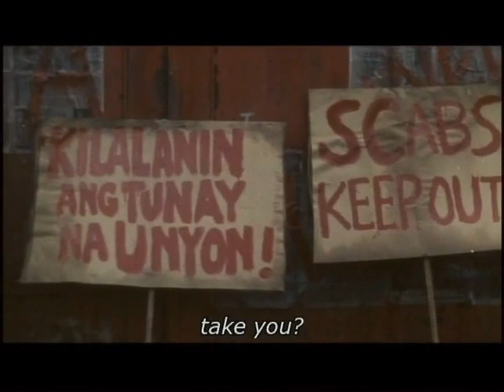Pat Castillo - Sangandaan (Sister Stella L.; 1984)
Song: "Sangandaan" by Pat Castillo

Film: Sister Stella L.
Year: 1984
Director: Mike de Leon